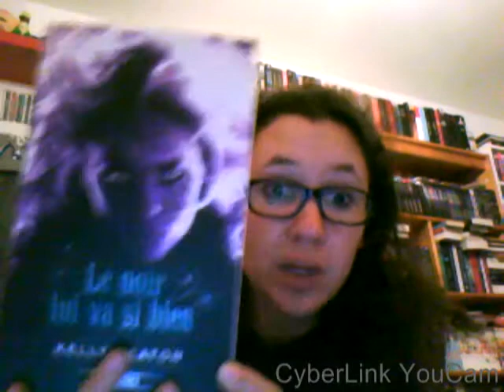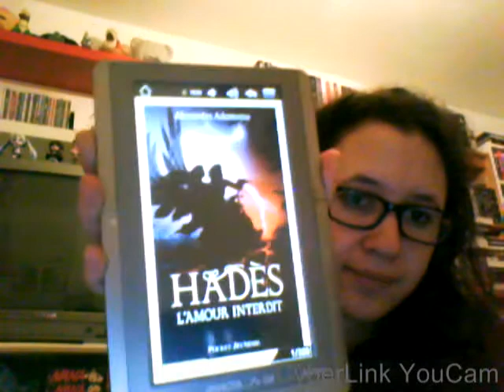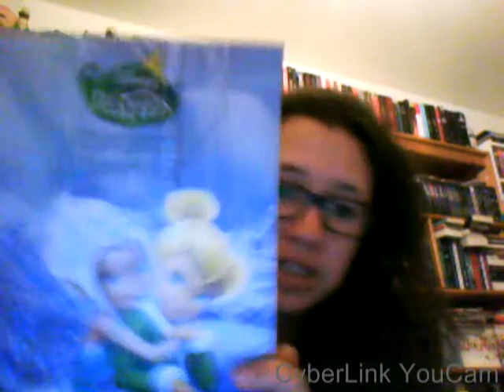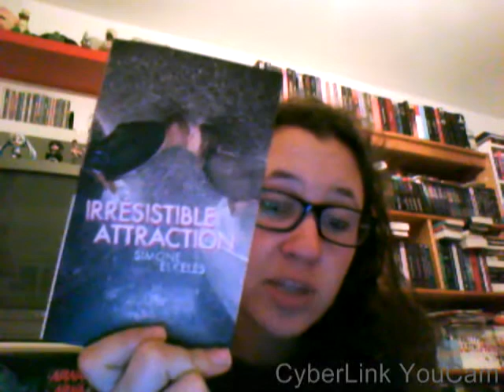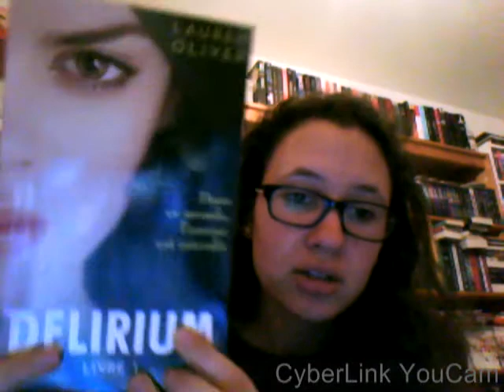Hey! Lundi party!!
Lectures passées :
- Le noir lui va si bien de kelly keaton
- Hades d'alexandra adornetto
- Clochette et le secret des fées (album)

- Monster High saison 1

Bonne année!